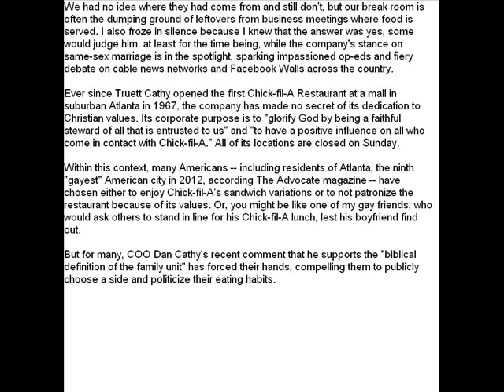Chicken, with a side of politics